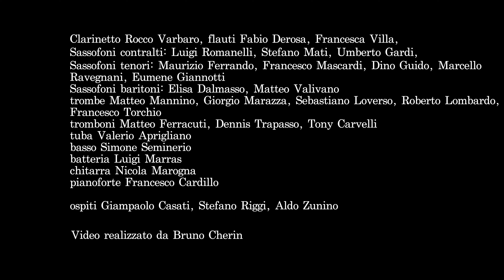CMR BIG BAND in concerto Quartetto "Let's cool one" Thelonious Monk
La playlist "CMR BIG BAND" è dedicata al concerto musicale del 23 maggio 2024 suonato presso il Teatro Gustavo Modena di Sampierdarena (Genova) dal CMR BIG BAND per l'11° Memorial Cesare Marchini, con la direzione di Alessandro Favaro e la partecipazione di Emanuele Cisi, Giampaolo Casati, Stefano Riggi e Aldo Zunino. Il concerto è presentato sul palco da Luciana Serpato e l'icasso dell'evento è devoluto in beneficenza a GoFAR-Comitato RUDI onlus. Un ringraziamento va a tutte le maestranze del Teatro Gustavo Modena di Sampierdarena

I componenti della CMR BIG BAND sono :
Clarinetto Rocco Varbaro, flauti Fabio Derosa, Francesca Villa,
Sassofoni contralti: Luigi Romanelli, Stefano Mati, Umberto Gardi,
Sassofoni tenori: Maurizio Ferrando, Francesco Mascardi, Dino Guido, Marcello
Ravegnani, Eumene Giannotti
Sassofoni baritoni: Elisa Dalmasso, Matteo Valivano
trombe Matteo Mannino, Giorgio Marazza, Sebastiano Loverso, Roberto Lombardo,
Francesco Torchio
tromboni Matteo Ferracuti, Dennis Trapasso, Tony Carvelli
tuba Valerio Aprigliano
basso Simone Seminerio
batteria Luigi Marras
chitarra Nicola Marogna
pianoforte Francesco Cardillo